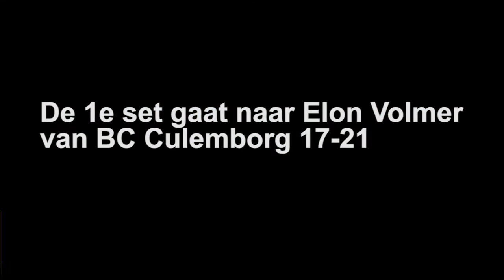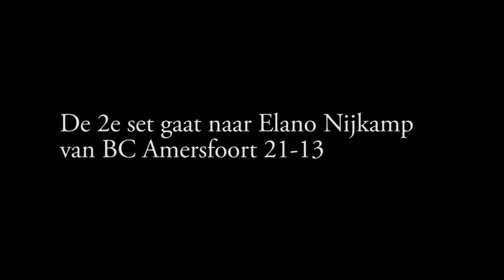BC Amersfoort 5 - BC Culemborg 2 HE1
Elano Nijkamp - Elon Volmer
4e divisie Poule 5 seizoen 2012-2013
1e Herenenkel